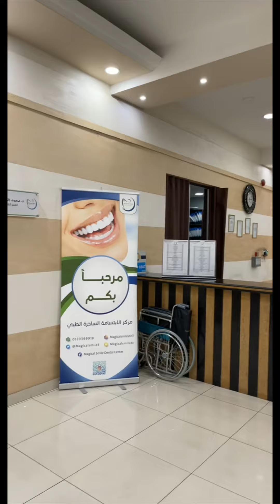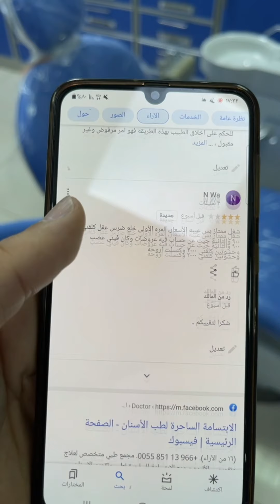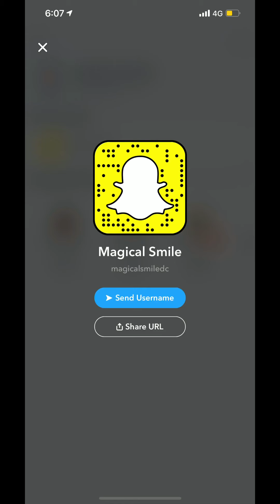الابتسامة الساحرة 🦷 لطب وتقويم الاسنان 🎉يقدم عرض خيالي